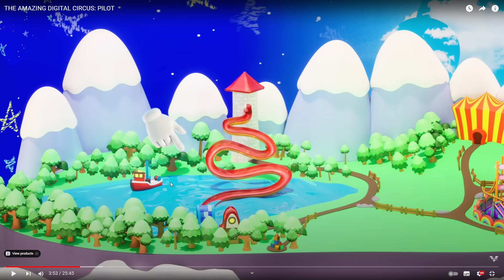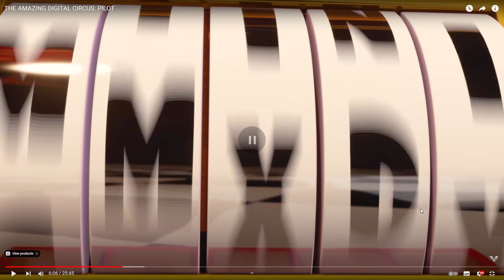Fallens reaction to the digital circus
support the original creators I'm just milking off the trend
its really good